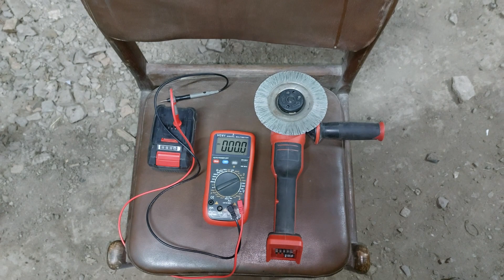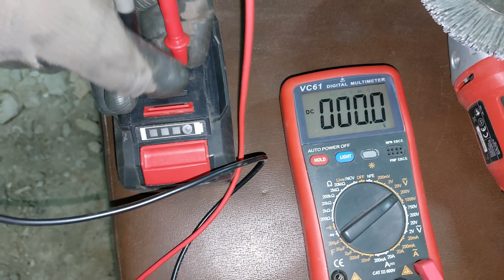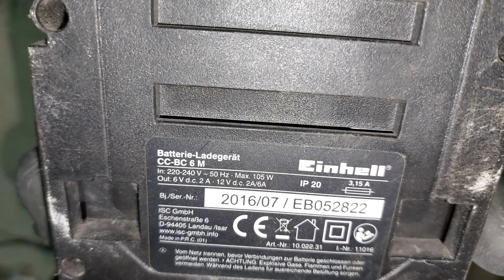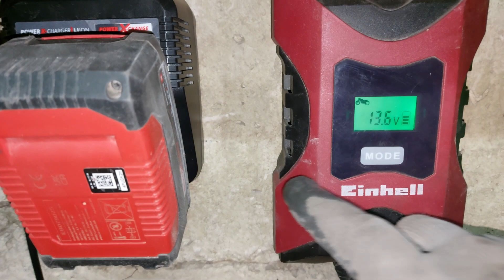На скільки вистачить акумуляторної батареї Einhell? При зачистці автомобільних дисків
На скільки вистачить акумуляторної батареї Einhell 4A?
При зачистці автомобільних дисків Einhell AXXIO 18/125Q